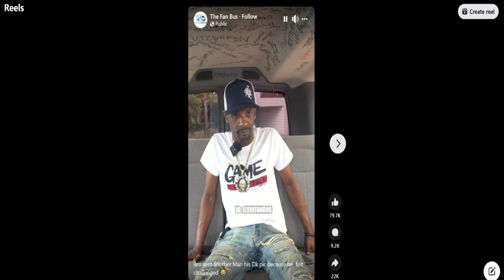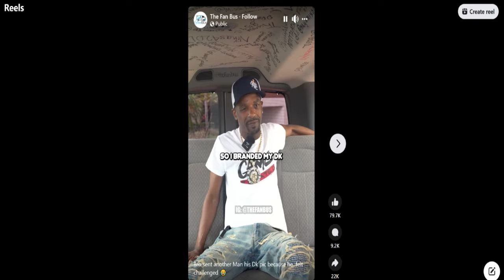CHARLESTON WHITE SHOOTS BANDMAN KEV A GLIZZY PIC AS RETALIATION | MPG RELOADED EPISODE 36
Intro  and motion graphics by: DJ Beanz
MPG Logo by: Hunter Huelle
Mike Powers Theme Music By: A P